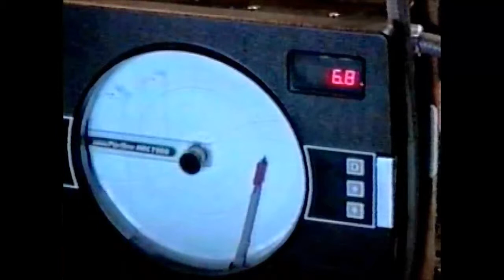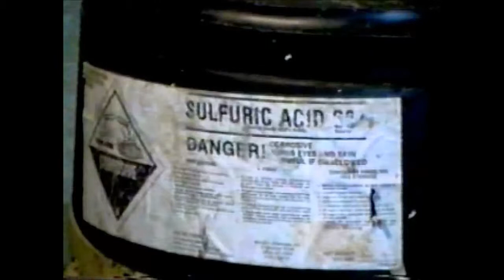Wastewater Treatment at an Ice Cream Plant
Probiotic Solutions reduces wastewater BOD, TS, grease, and odor and balances the pH at an ice cream plant.